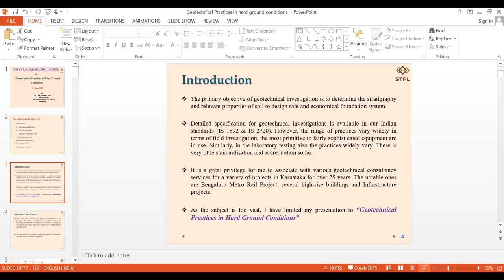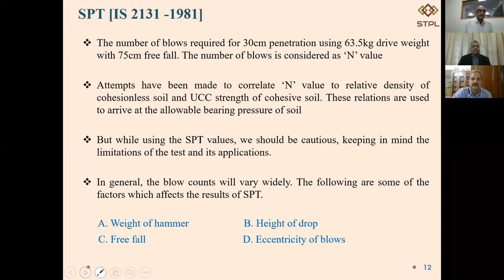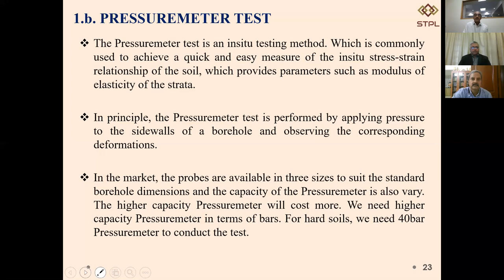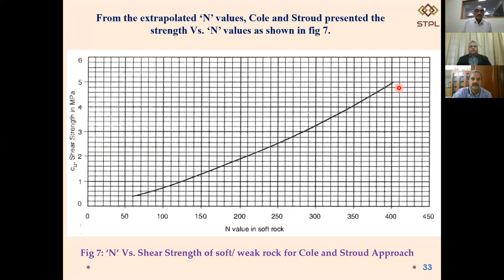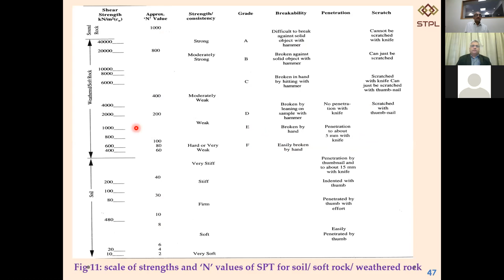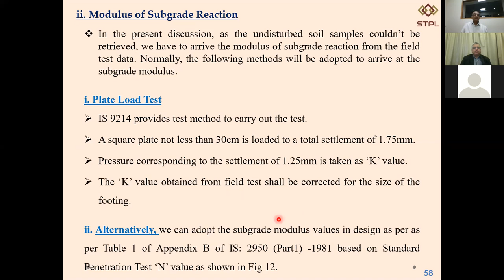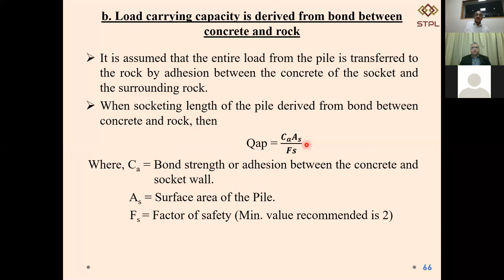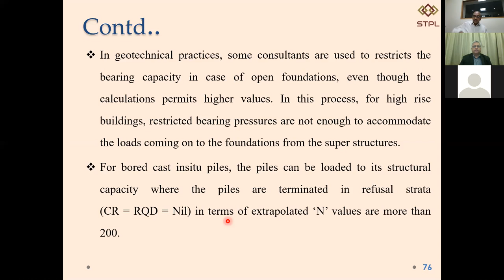28th BK Ramaiah Memorial Lecture Dr PSR Narasimharaju